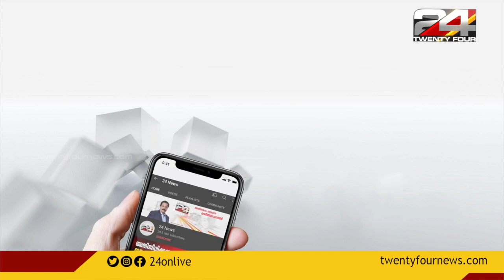തിരുവനന്തപുരം ആറ്റിങ്ങലിൽ ലോറിയും ബൈക്കും കൂട്ടിയിടിച്ച് ബൈക്ക് യാത്രികൻ മരിച്ചു